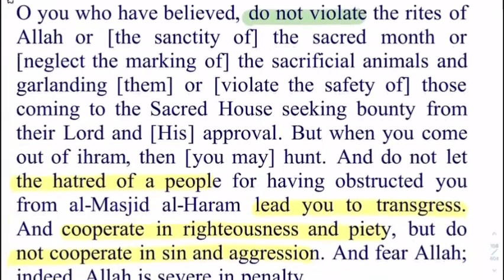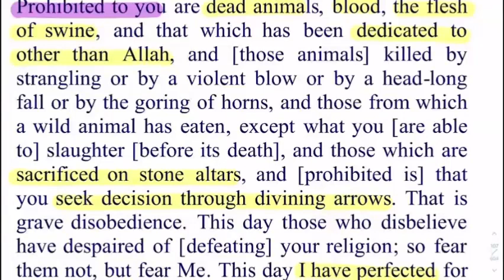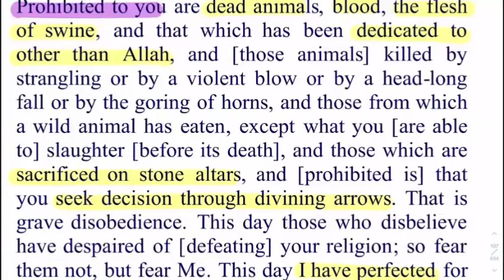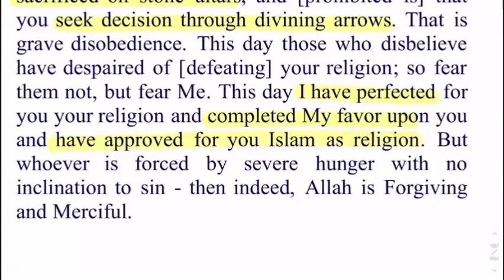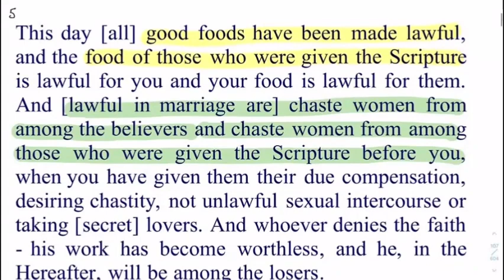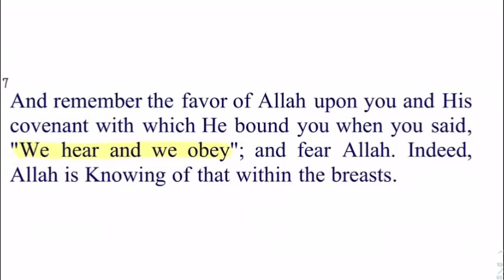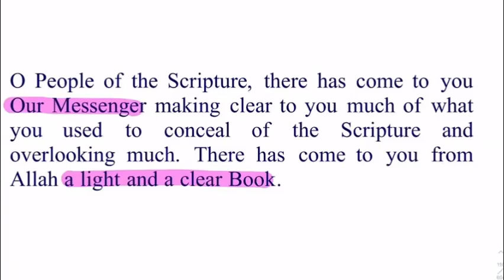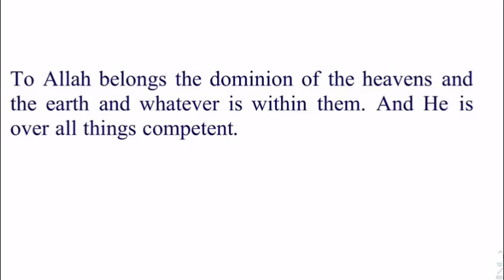1)Surah Al Maidah Verse 1-19 By Dr Zeba Waqar